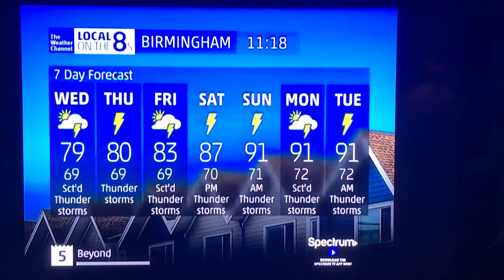Birmingham Alabama Flash Flood Watch Aug 1 2018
A Flash Flood Watch means conditions may develop that lead to flash flooding. Be prepared to take action if a Flash Flood Warning is in effect in your area. Please monitor later forecast to know what’s coming your way.
Repeated heavy rain from thunderstorms may cause periodic periods of flash flooding over the next two days.
The Flash Flood Watch expires Thursday at 7 PM CST

*A FLASH FLOOD WATCH IS IN EFFECT*

This was recorded at 11:19 AM CST, August 1, 2018